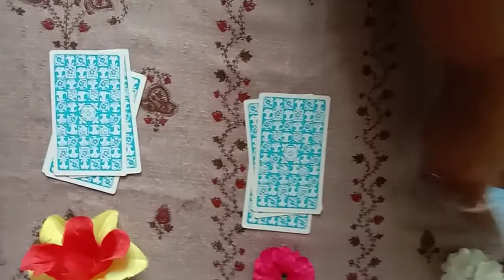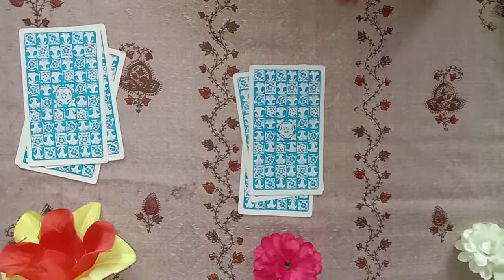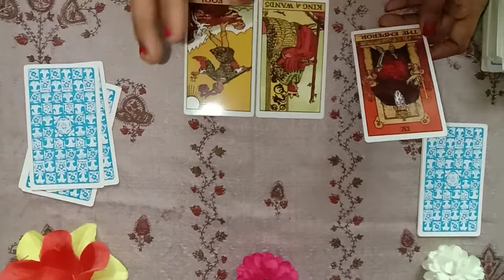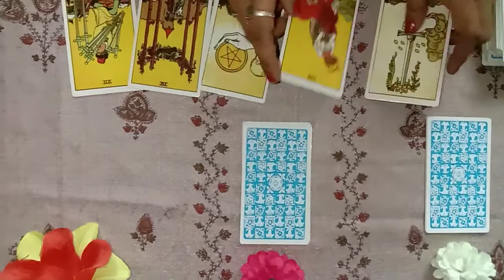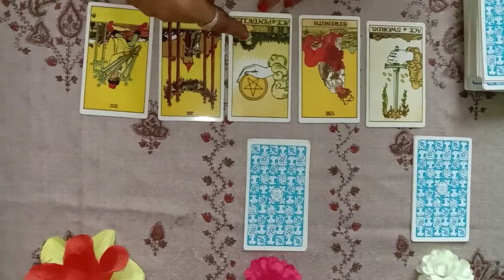PICK A PILE🥰WILL THEY CONTACT YOU AGAIN 🌟WHO HAVE BLOCKED CURRENTLY 🌟(KANNADA)